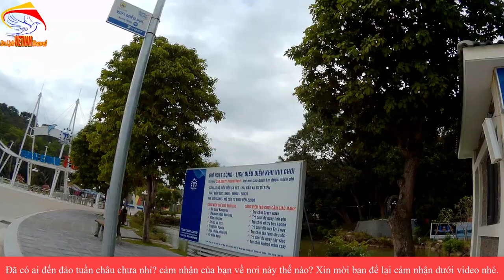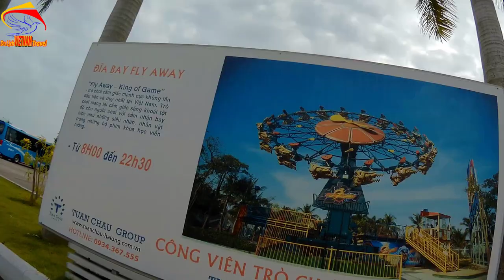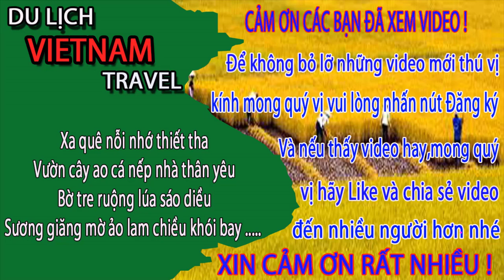VÌ SAO Đảo tuần châu lại được gọi là ĐẢO NGỌC/Tuan Chau Ha Long Bay Vietnam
về đảo tuần châu ở hạ long việt nam.
Đảo quốc tế tuần châu là nơi mà các bạn lên tàu du lịch để đi ra vịnh hạ long việt nam.
Đảo tuần châu còn được gọi là hòn đảo ngọc ở hạ long việt nam bạn ạ.
Không biết đã ai đến đảo tuần châu chưa nhỉ và cảm nhận về đảo tuần châu như thế nào? Xin mời để lại cảm nhận ở mục bình luận dưới video nhé.
1. Hà nội ngày nay
3. Giải trí hấp dẫn ở việt nam
4. Du lịch việt nam
5. Cuộc Sống Hạ Long
6. Tổng hợp du lịch việt nam vietnam travel